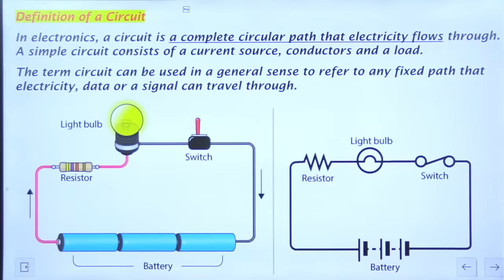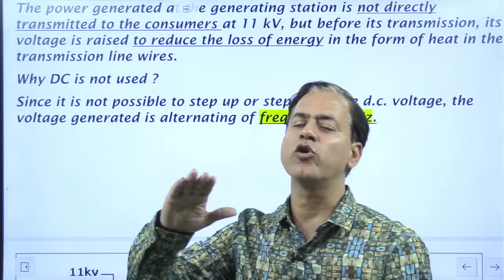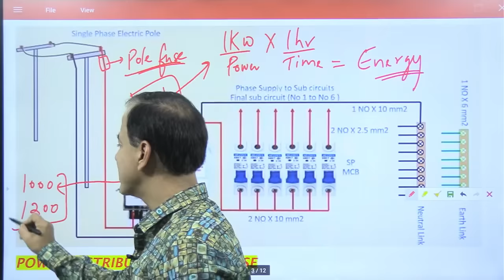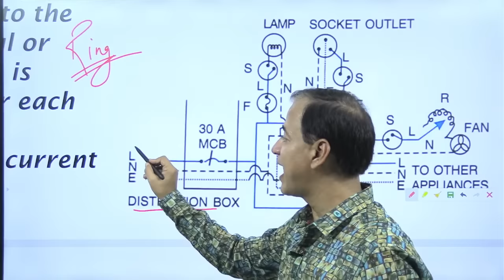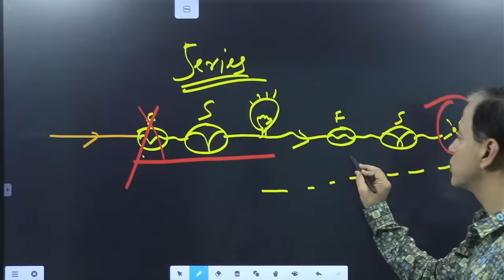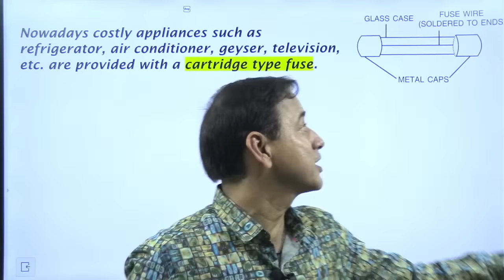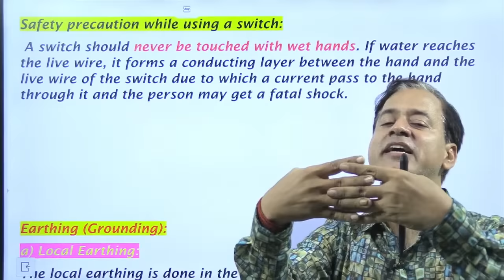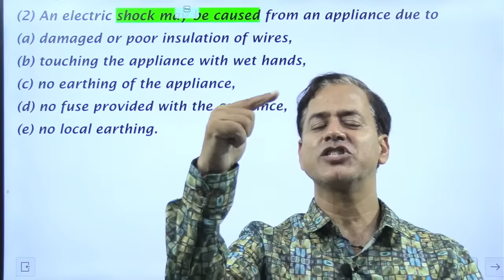Household Circuits | Electricity and Magnetism Class 10 ICSE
Household circuits – main circuit; switches;
fuses; earthing; safety precautions; three-pin
plugs; colour coding of wires.
House wiring (ring system), power
distribution; main circuit (3 wires-live,
neutral, earth) with fuse / MCB, main switch
and its advantages - circuit diagram; twoway switch, staircase wiring, need for
earthing, fuse, 3-pin plug and socket;
Conventional location of live, neutral and
earth points in 3 pin plugs and sockets. Safety
precautions, colour coding of wires